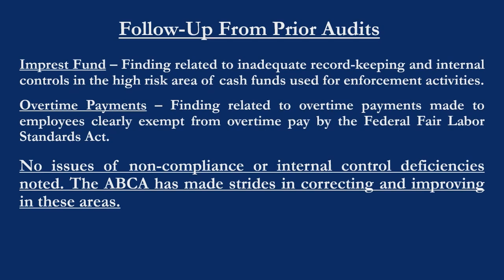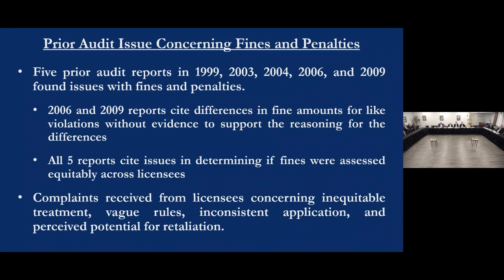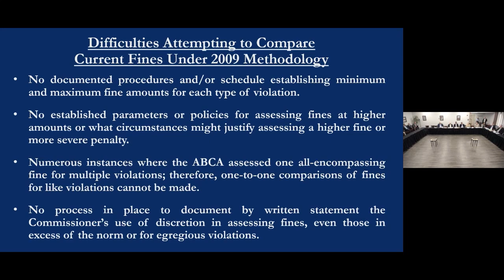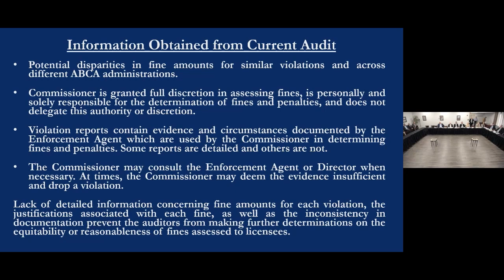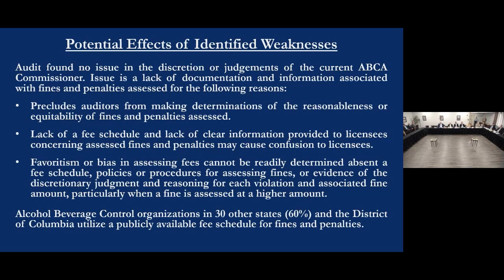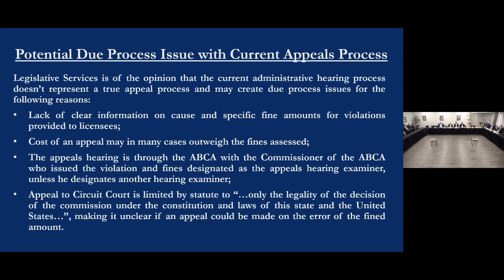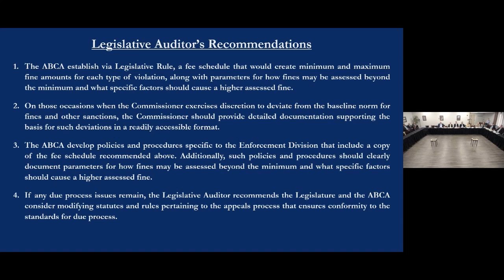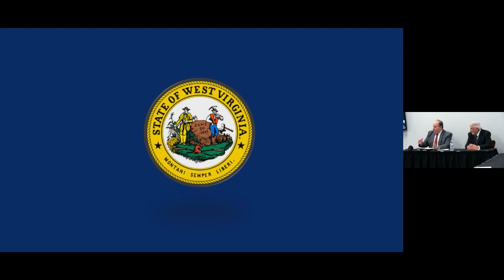Post Audits Subcommittee (05-07-23)